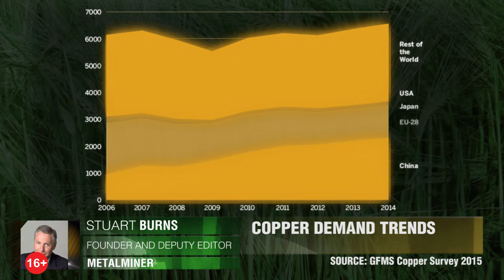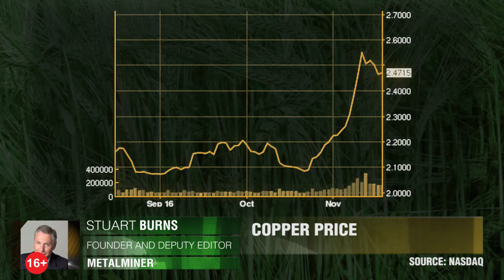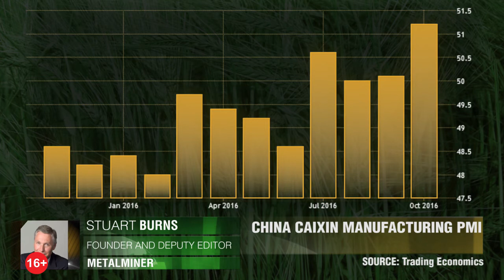Рынок меди и Трамп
Главный двигатель цен на рынке меди - спрос со стороны Китая, а не Дональд Трамп. Стюарт Бернс, основатель MetalMiner.